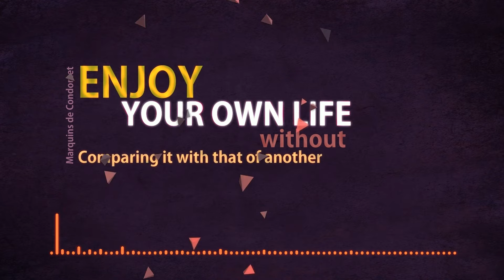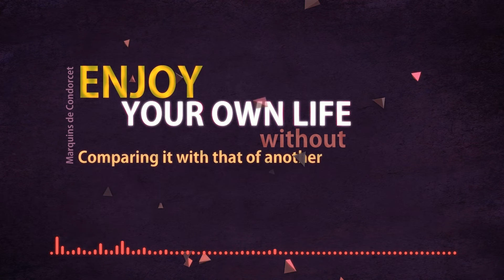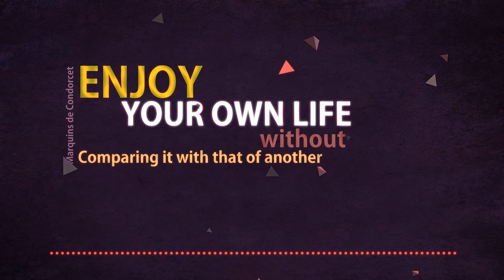Malik Mustache, N.E.O.N, Vinne - Rock U feat. Samantha Nova (Original Mix)